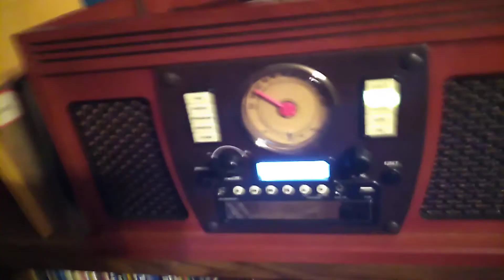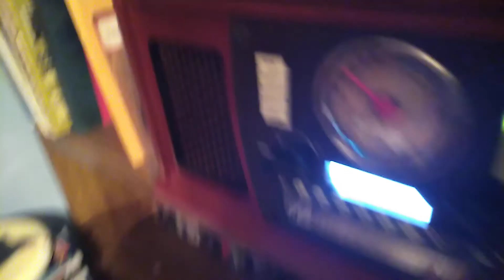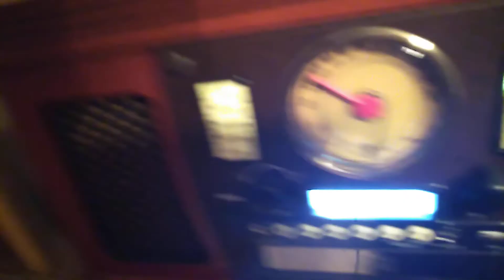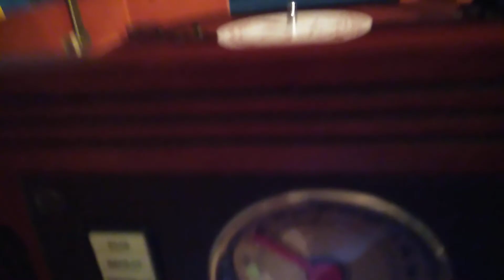Weird records in my collection + shout out